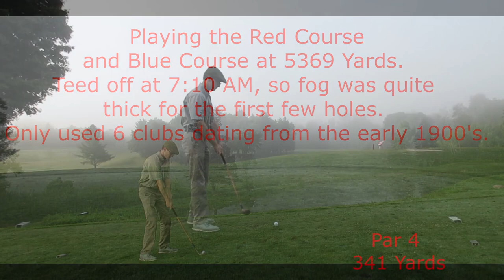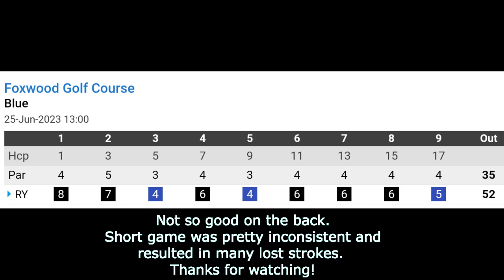1920s Golf at Foxwood Golf Club, Baden, Ontario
First time filming a course vlog since last fall. Have switched most of the clubs in my bag since then and now use Tom Stewarts and was using a Spoon instead of the Brassie due to having some issues with it lately. Overall was satisfied with the round considering it was first thing in the morning. I was paired up at the first tee and the members of my foursome were fine with me filming and were quite interested in my antique clubs. Will try to get some more course vlogs in, as my swing has become more consistent now, although the short game could use some work. Always fun using the hickory golf clubs though!